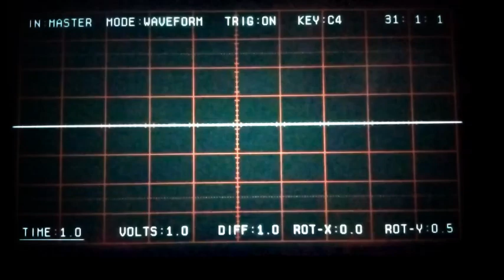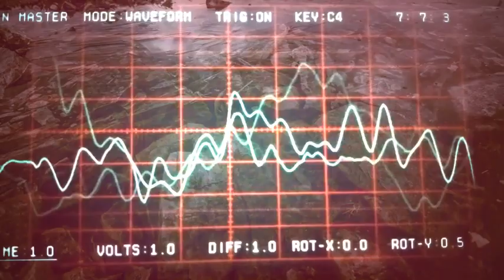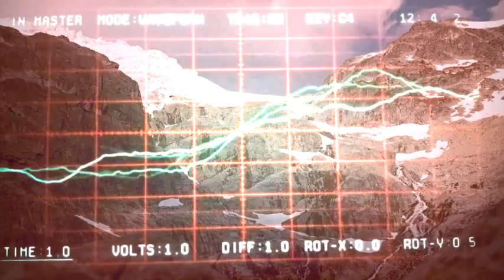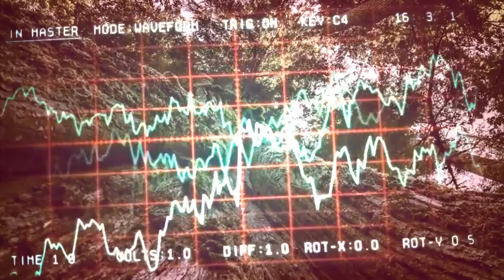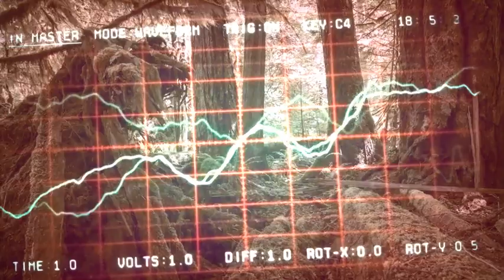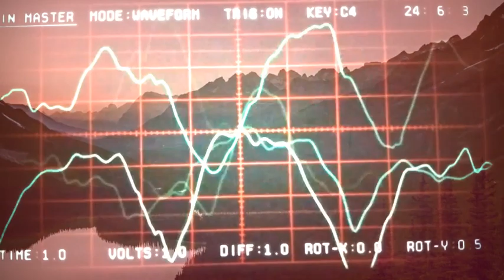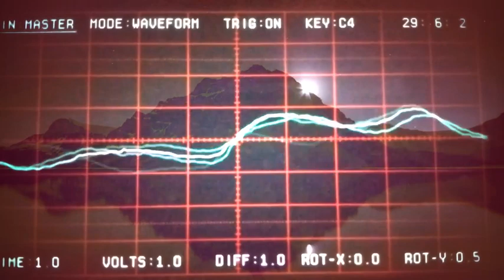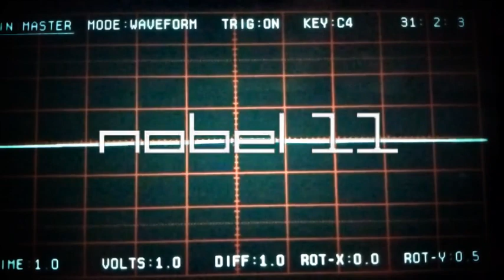nobel 11 - floe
made with korg gadget. i'm really starting to enjoy the gadget set-up, especially the helsinki synth, which is showcased here, making those long, icy pads. the only aftereffects here were some limiting and gain, done in audacity.